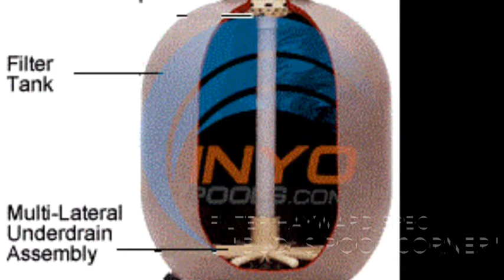" BUDI'S POOL CORNER " | JUAL FILTER KOLAM RENANG @ DENPASAR BALI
" BUDI'S POOL CORNER " | 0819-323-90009 BB 25CC 18FF | JUAL FILTER KOLAM RENANG @ DENPASAR BALI | Kami MENJUAL FILTER KOLAM RENANG @ DENPASAR BALI dengan berbagai type dan Merk dengan Baik untuk Residential maupun untuk Cmmercial dengan Harga Competitif dan Bergaransi Kunjungi Website Kami See Fanpage Pt Budis Pool OR Twitter @ Pt Budis Pool ~ YouTube @ Kontraktor Kolam Renang